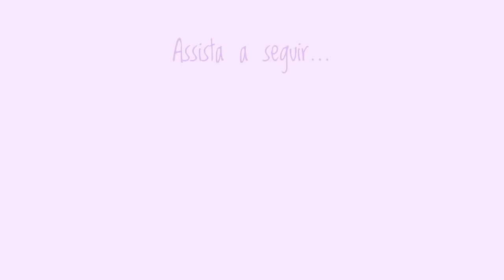CHEGAMOS EM GRAMADO e tô tentando manter a dieta projeto 30 dias Ep 24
Vamos juntas?

Cep 93600970